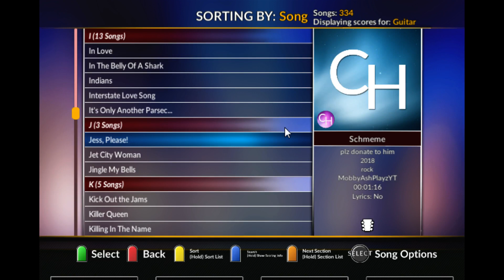Jess, Please! Clone Hero | (UPDATED CHART IN DESC)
Sorry if not posted yet